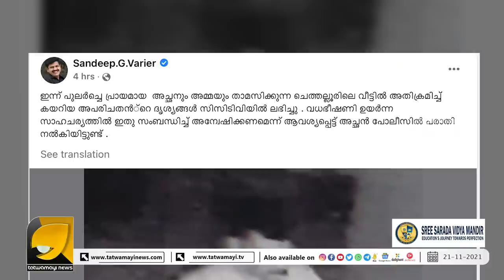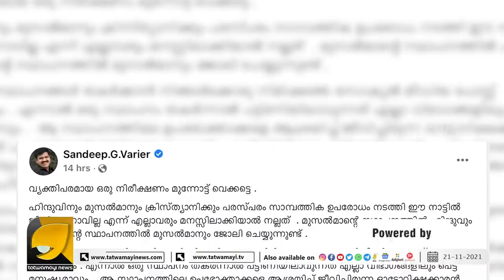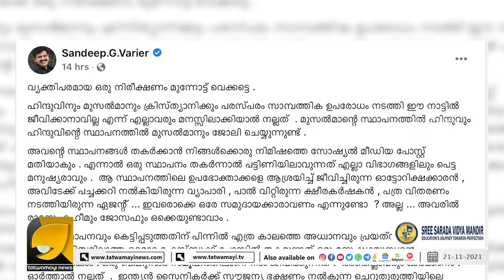സന്ദീപ് വാരിയരുടെ വീട്ടിൽ അതിക്രമിച്ച് കയറിയ അപരിചിതൻ സിസി ടിവി ദൃശ്യങ്ങൾ പുറത്ത് | SANDEEP WARRIER